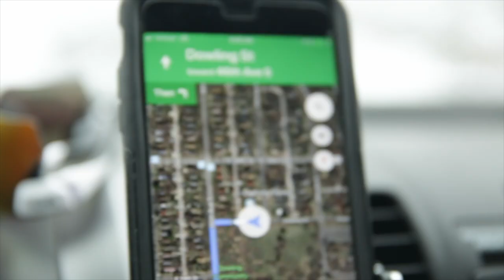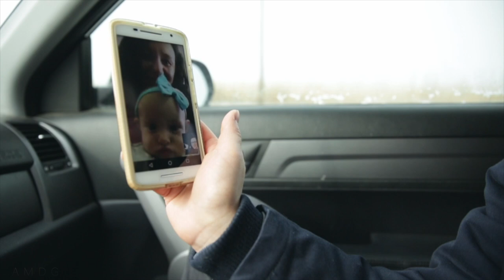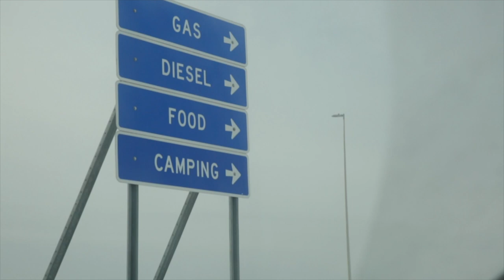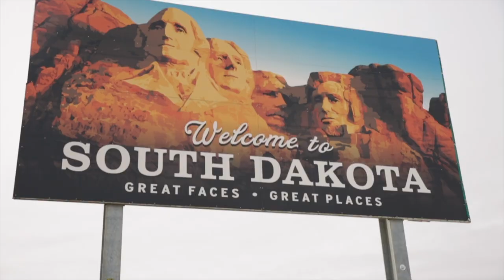Daily Vlogging, testing edits